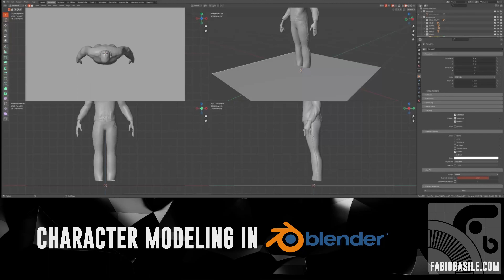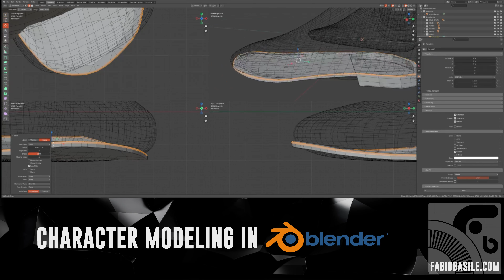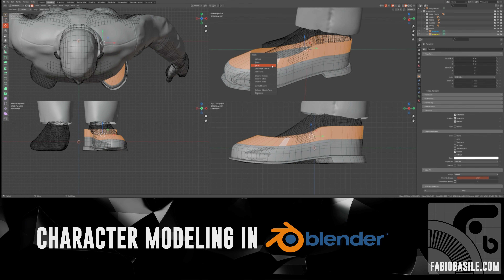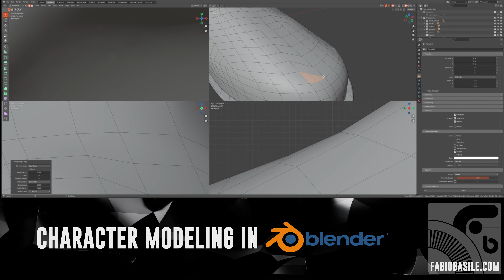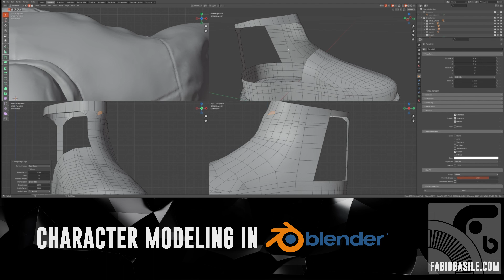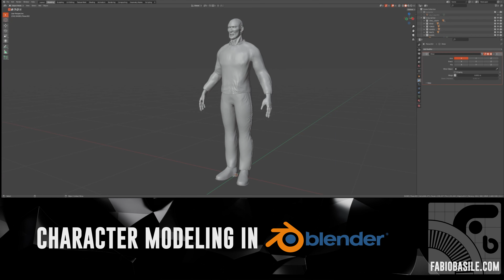000 HARLOWSPAD 012823 BREAKDOWN 004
Final modeling session for my character, before adding the finishing touches and moving onto UV mapping and PBR.